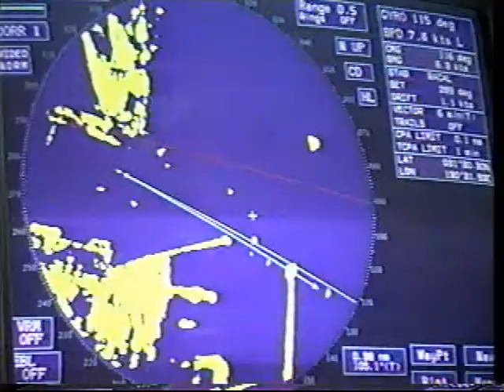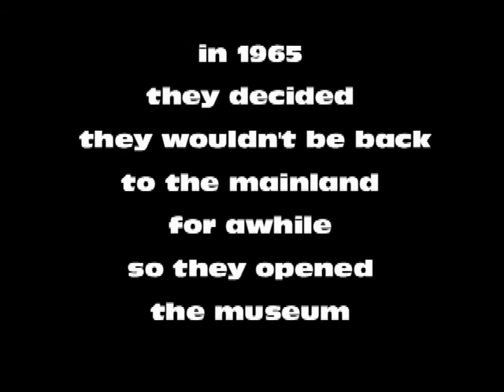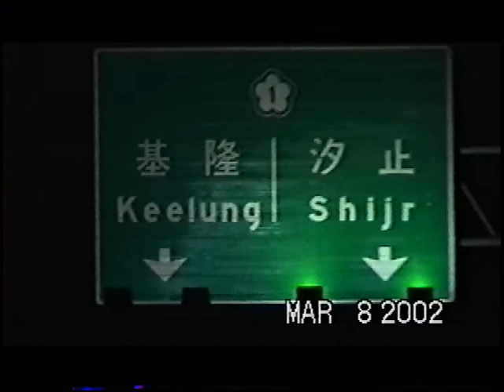Whirled Cruise Pt 21 Taiwan Rev.wmv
QE2 2002 World Cruise.  Day in Taipei, Port of Keelung, QE2 Bridge while underway.